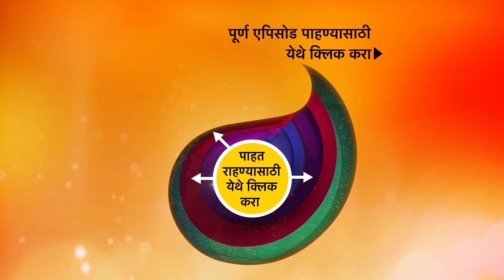Jigarbazz - जिगरबाज - Episode 93 - 4th March, 2021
Episode 93: Ghost In The Hospital.
It's a new trick that Deshmukh Madam is trying to apply so that hospital faces losses. That there is a ghost in the hospital.

About the show:

In his efforts to save the prestigious Lok Aadhaar hospital from the clutches of the wicked Deshmukh Madam, Dr. Meshram is looking for young blood to stand against her unjust ways. He finds an answer in three freshers, Varun Bapat, Aditi Nangargatte, and Digambar Patil.